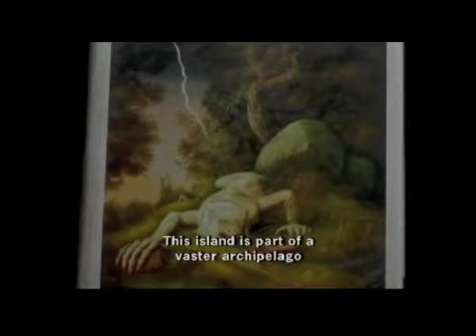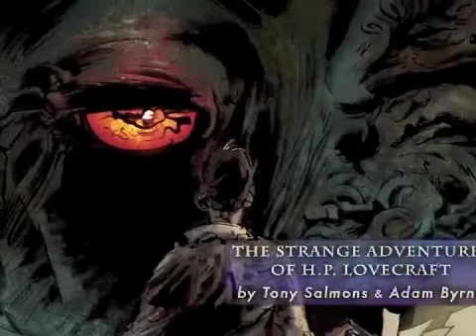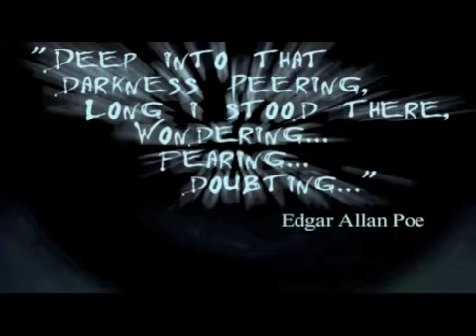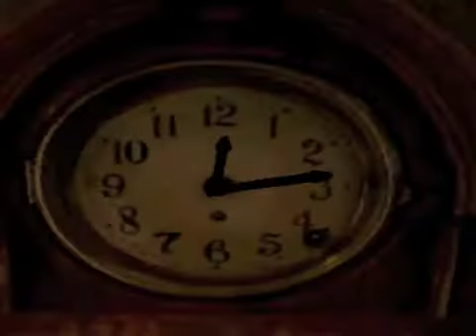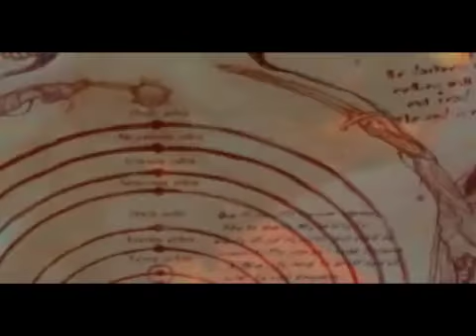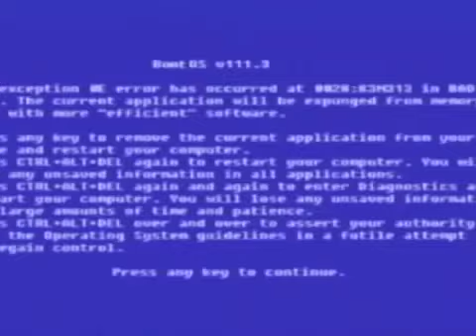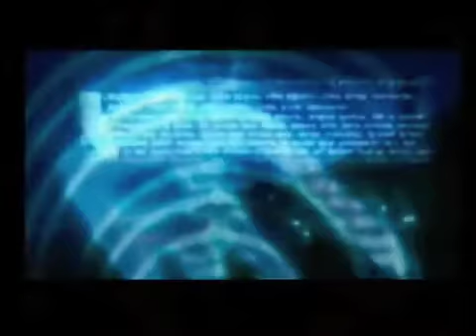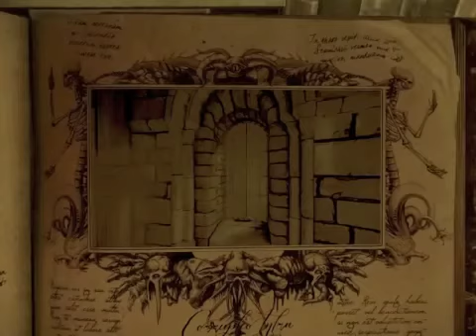☠ CRIPTA DI AKU ☠ ~ Eternal Darkness : Sanity's Requiem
Care forme infette, questa (doverosa) puntata della Cripta di Aku è tutta dedicata ai viscidi tentacoli che dall'Eternal Darkness dell'oltrespazio, cercano di afferrarci, da epoche immote.
La vostra sanità defluirà, collassando miseramente in un pianto isterico, prima di realizzare che siete l'ombra venuta dal tempo se non avete assaporato questo indicibile capolavoro sul GameCube. Correre o fuggire non serve a nulla. Munitevi di pad e affrontate la follia...se ci riuscite, recuperate l'artefatto dei Silicon Knights.

- Tutti i diritti appartengono ai rispettivi proprietari. Tutto il materiale usato è per finalità di analisi e recensione.

- Road To L - Ipotesi di un viaggio in Italia (documentario)
- Necronomicon - di Brian Yuzna (film)
- Lovecraft : Fear of The Unknow - (documentario)